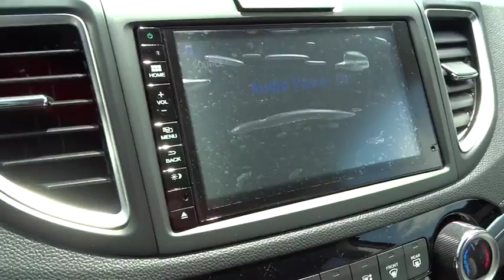2015 Honda CR-V Wilson, New Bern, Goldsboro, Raleigh, Rocky Mount, NC BH19862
2015 Honda CR-V
2015 Honda CR-V 2WD 5dr EX - Stock#: BH19862 - VIN#: 2HKRM3H56FH543913

Moonroof, Heated Seats, CD Player, Head Airbag, Aluminum Wheels, Back-Up Camera, Bluetooth, iPod/MP3 Input, Exceptional fuel economy; abundant passenger and cargo room; nifty self-folding rear seats; appealing tech and safety features. -Edmunds.com. FUEL EFFICIENT 34 MPG Hwy/27 MPG City! Obsidian Blue Pearl exterior and Gray interior, EX trim. Warranty 5 yrs/60k Miles - Drivetrain Warranty; CLICK ME! KEY FEATURES INCLUDE: Sunroof, Heated Driver Seat, Back-Up Camera, iPod/MP3 Input, Bluetooth, CD Player, Aluminum Wheels, Heated Seats MP3 Player, Keyless Entry, Privacy Glass, Steering Wheel Controls, Child Safety Locks. EX with Obsidian Blue Pearl exterior and Gray interior features a 4 Cylinder Engine with 185 HP at 6400 RPM*. EXPERTS ARE SAYING: Edmunds.com explains Exceptional fuel economy; abundant passenger and cargo room; nifty self-folding rear seats; appealing tech and safety features.. Great Gas Mileage: 34 MPG Hwy. WHY BUY FROM US: One of the top Honda dealerships in Eastern, NC, Bob Barbour Honda has joined the Hendrick Automotive Group team as the new Barbour-Hendrick Honda Greenville. We have a caring and courteous staff that strives to always be professional and service your needs as the customer both today and tomorrow! If you happen to be in the market for a new or used car, then feel free to pay us a visit! We're always happy to answer any questions you might have and set up a test drive. The price does not include tax, tag, dealer administration fee of 649.00 and dealer installed accessories. Horsepower calculations based on trim engine configuration. Fuel economy calculations based on original manufacturer data for trim engine configuration. Please confirm the accuracy of the included equipment by calling us prior to purchase.